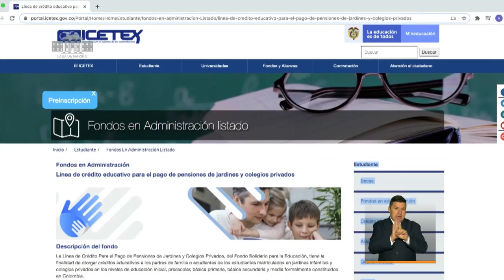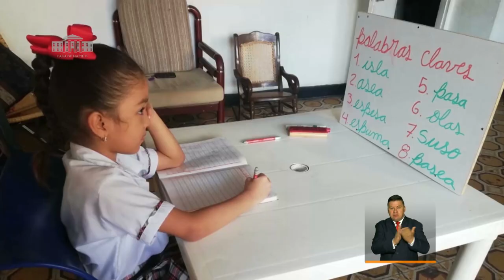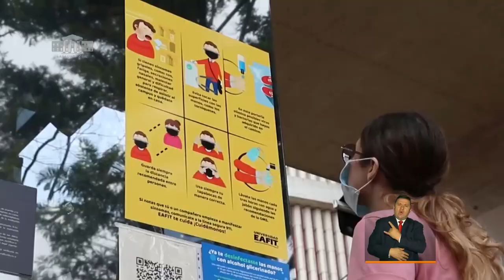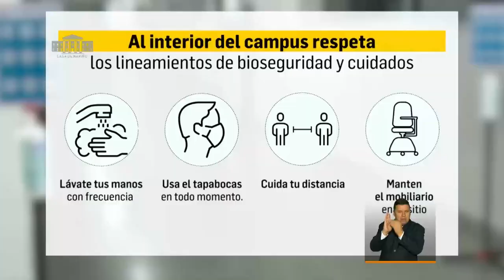PrevenciónYAcción: Intervención ministerio de Educación- Septiembre 1